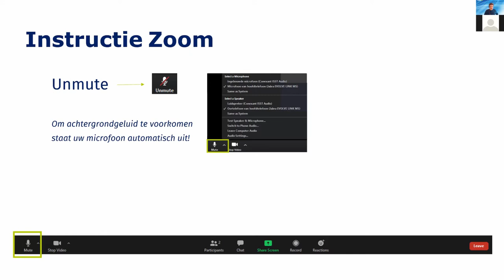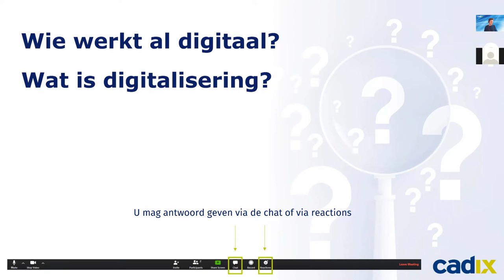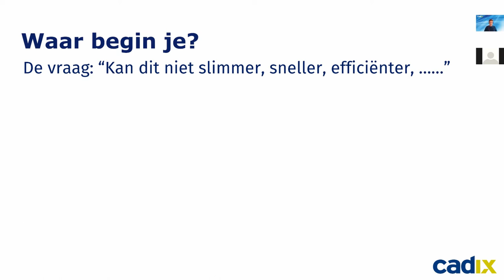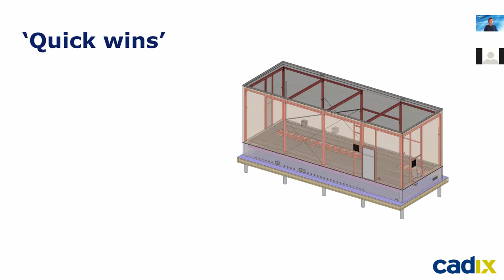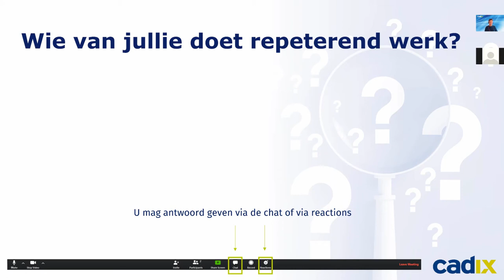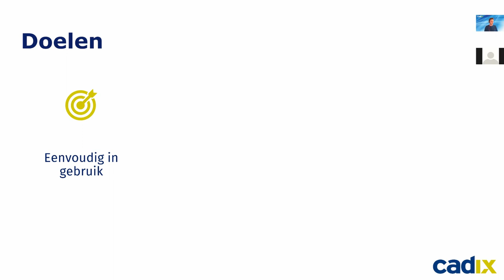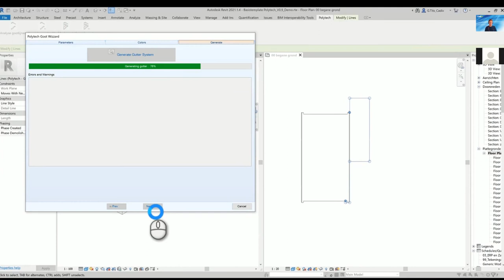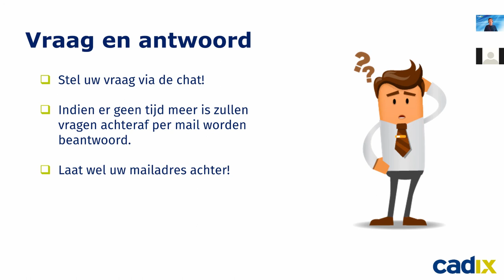Webinar: Het bouwproces toekomstbestendig maken? Digitaliseer!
Tijdens dit webinar vertelt Guido Tits (Consultant Building Solutions) u alles over digitalisering in de bouw. Aan de hand van diverse praktijkvoorbeelden worden hedendaagse kansen van verschillende digitaliseringsvraagstukken behandeld. Aspecten als het voorkomen van repeterend werk, het behalen van tijdswinst en hergebruik van informatie staan hierbij centraal. Denk bijvoorbeeld aan het uittrekken van een kostenplaatje, het koppelen van ERP-systemen, het automatiseren van de productie of het integraal samenwerking vanaf verschillende locaties met behulp van de Cloud.